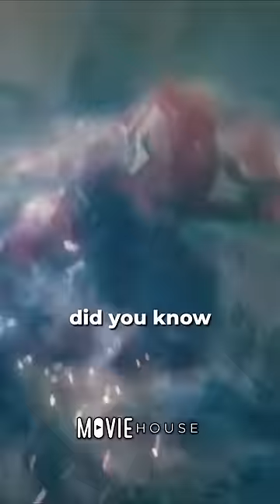Did you know that in JUSTICE LEAGUE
Did you know Justice League contains a scene that one of its stars actually refused to shoot? Near the middle of the film, Flash saves Wonder Woman and accidentally face-plants into her chest. Gal Gadot didn’t approve of Wonder Woman’s objectification, and refused to do the scene. A body double had to be used, which is why the scene shows Diana’s face turned away from the camera!